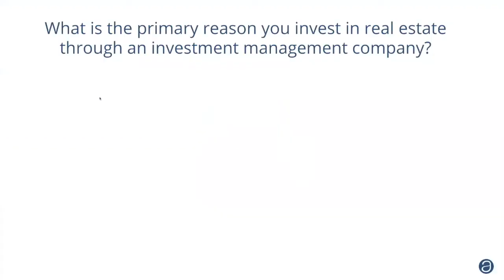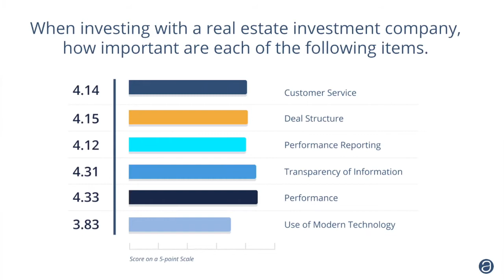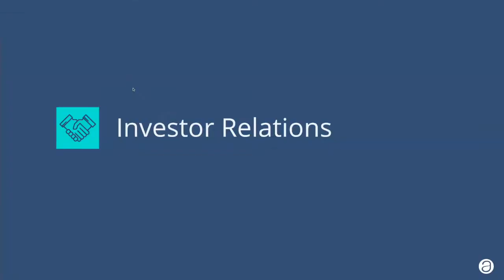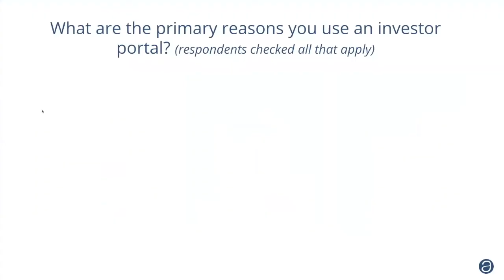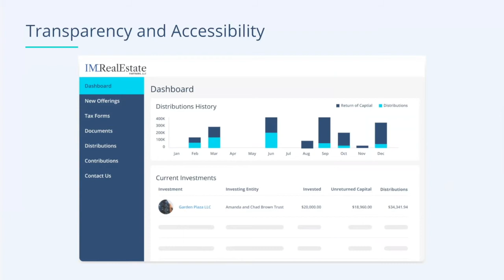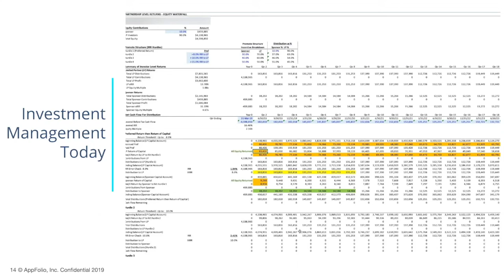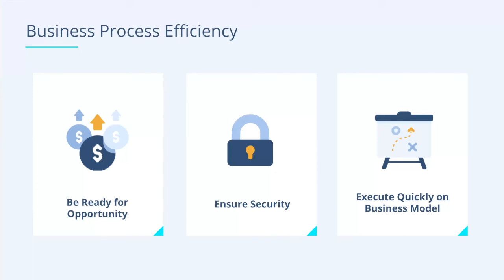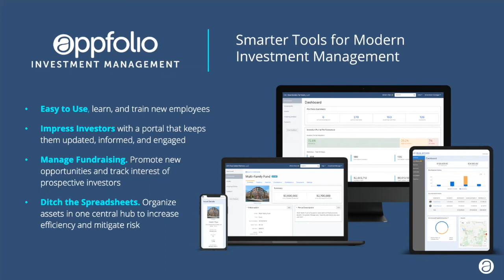The Digital Revolution of Investor Relation and Fundraising